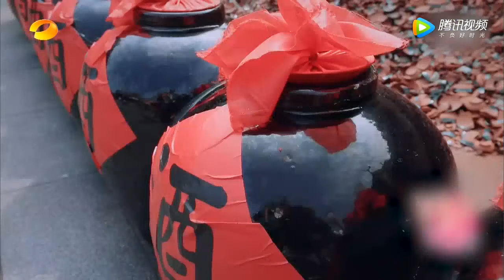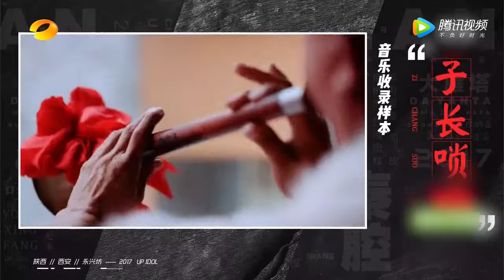《我们来了》唐艺昕沈梦辰边拉面边跳舞，汪涵李玟为家人祈福